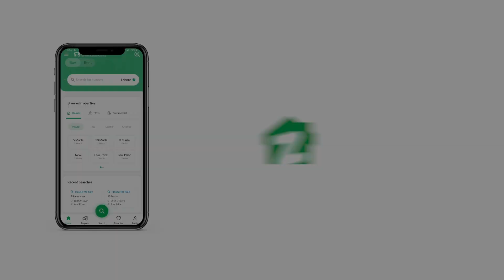120 SQYD HOUSE FOR SALE IN MALIR MALIR KARACHI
House available for sale
Size 120 Sq yd
Demend

2 bedroom
2 bathroom
Near to play ground